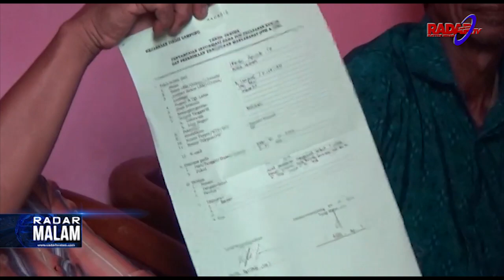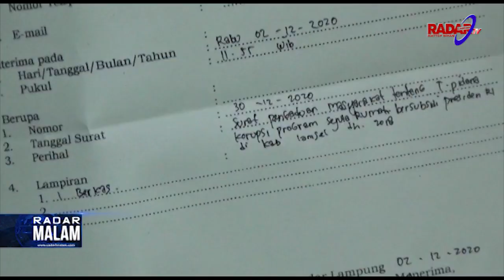Korban Program Sejuta Rumah Lapor Kejati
Warga Candimas, Kecamatan Natar, Lampung Selatan melapor ke Kejaksaan Tinggi Lampung  karena merasa menjadi korban penipuan Program Sejuta Rumah bersubsidi dari pemerintah. Kejaksaan Tinggi Lampung diminta memanggil pihak-pihak yang terlibat untuk dimintai keterangan.